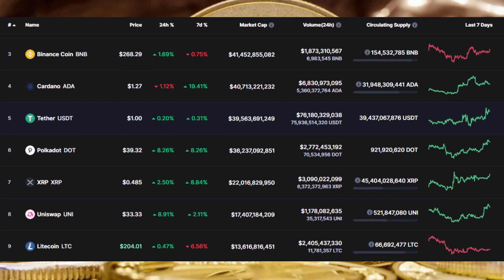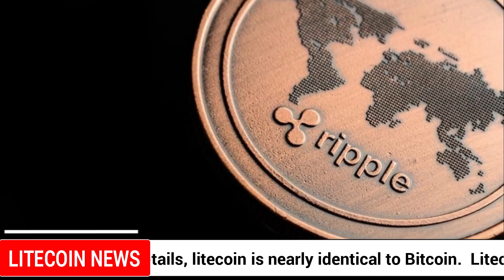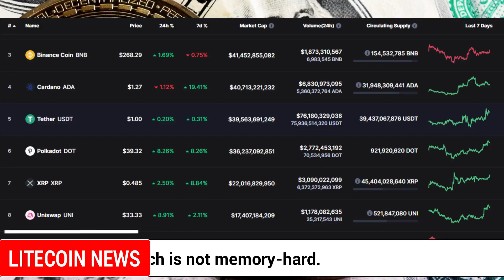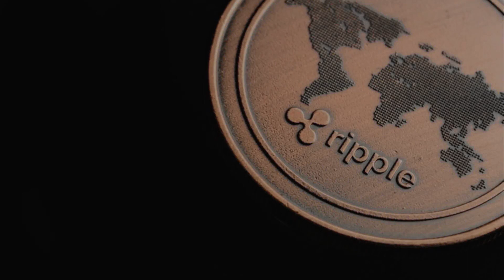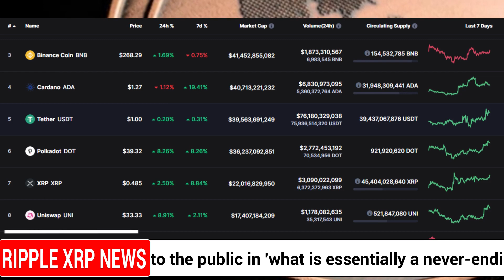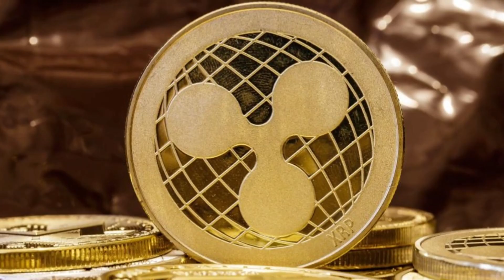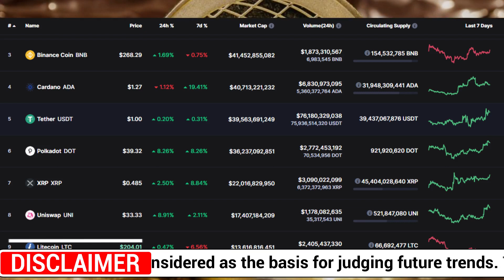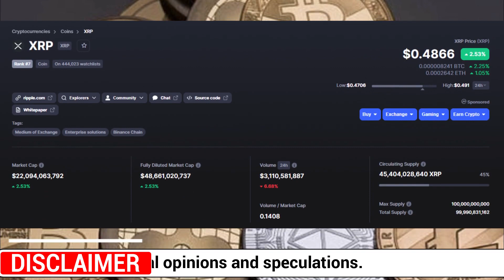MASSIVE RIPPLE XRP NEWS \ ETHEREUM PRICE ANALYSIS, LITECOIN PRICE PREDICTIONS! SEC XRP LAWSUIT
Ripple XRP Today and Massive Ripple XRP NEWS, and XRP Price Predictions, a discussion on 2020 XRP Wall Street Prediction $1,000 XRP!! and on the latest Ripple XRP Price news,  we look at Why I'm Buying RIPPLE XRP NOW, and live XRP price today is $0.486307 USD with a 24-hour trading volume of $3,108,779,024 USD. XRP is up 2.52% in the last 24 hours. The current CoinMarketCap ranking is #7, with a live market cap of $22,080,284,217 USD. It has a circulating supply of 45,404,028,640 XRP coins and a max. supply of 100,000,000,000 XRP coins.

The top exchanges for trading in XRP are currently Binance, Huobi Global, Upbit, OKEx, and Bybit. You can find others listed on our crypto exchanges page.

Reference and XRP Thanks To u.today/xrpnews